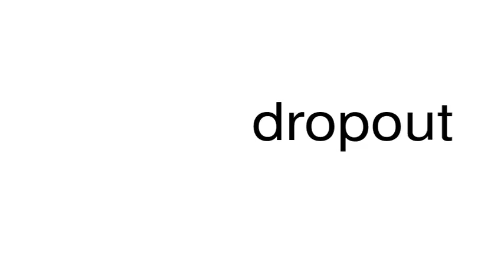How to pronounce dropout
This is a satire channel. This is a satire channel. How to pronounce the word dropout.